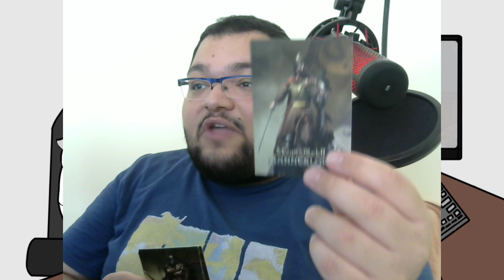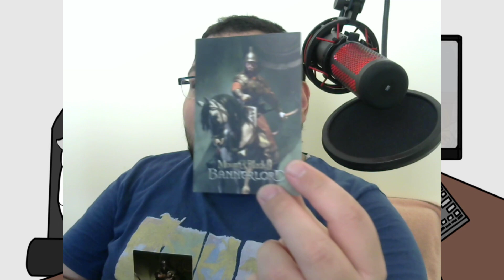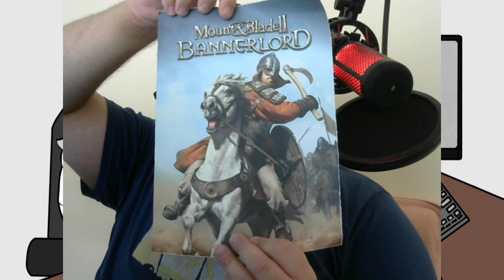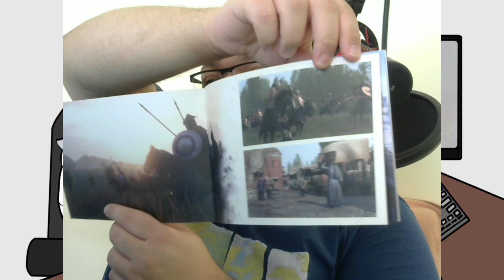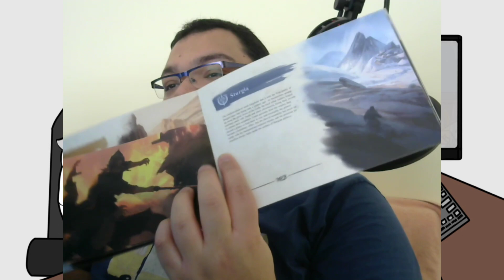ALDIĞIM EN GÜZEL HEDİYE (M&B 2 BANNERLORD ÖZEL KUTU)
Herkese Selam , Mount And Blade 2 Bannerlord Özel Kutu Açılışı Videosuna Hoş geldiniz. Kanalımızda Yıllarca Severek Oynadığımız Mount And Blade Serilerinin - En Yeni Oyunu Olan Bannerlord İçin Özel Üretilmiş Kutu Ve Kutunun İçeriğine Bu Videoda Ulaşabilirsiniz. Keyifli Seyirler.

Özel Açıklama

SpastikGamers YouTube Kanalına Hoş geldiniz , Bu Kanalda Birbirinden Eğlenceli Oyun Videolarını İzleyebilir